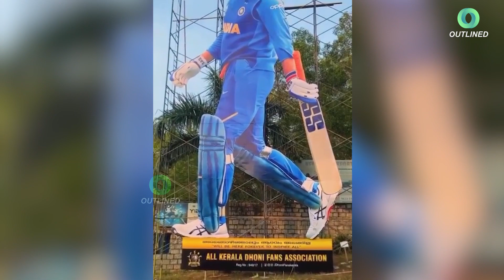50 Feet Poster TRIBUTE to Dhoni by Fans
MS Dhoni Largest Cut of 50 Foot in Thiruvananthapuram.